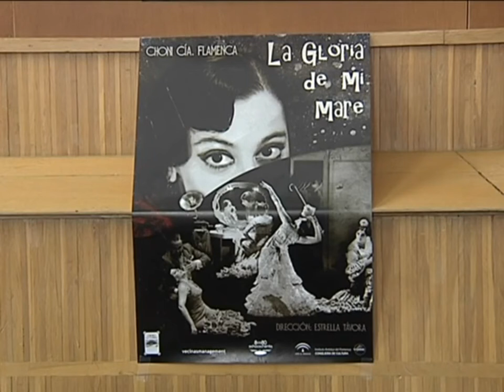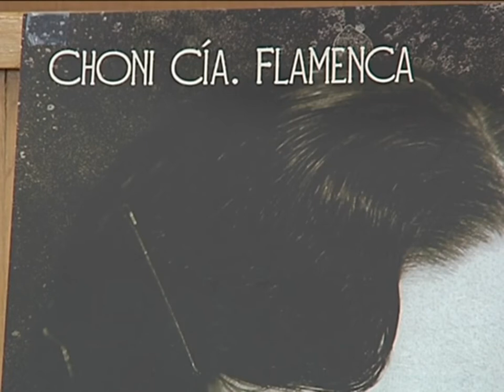Flamenco, Teatro y Cabaret. Así se presenta la obra "LA GLORIA DE MI MARE"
Flamenco, Teatro y Cabaret. Todo en una sola función. Así se presenta la obra "LA GLORIA DE MI MARE". Esta noche se podrá disfrutar de fragmentos de esta obra y mañana se representará  íntegra en el Teatro De Rojas en Toledo.
"Por La Gloria De Mi Mare" un título que nos lleva hasta los años 30 y nos propone una entretenida obra en la que se mezcla el día a día con  flamenco y cabaret. Algo novedoso que hoy nos comentaba una de las protagonistas.
La historia se centra en la vida de una joven que es artista para conseguir el sueño que su madre no pudo conseguir. Lleva ya tres años en los escenarios y cruzará el charco.
Hoy el Teatro De Rojas representará un fragmento de este formato denominado Cafe-Cantante de la Compañía Choni Flamenca a partir de las 8 de la noche y mañana se representará de forma íntegra a las ocho de la noche también en el Teatro De Rojas en Toledo y los precios son 18,15 y 12 euros.